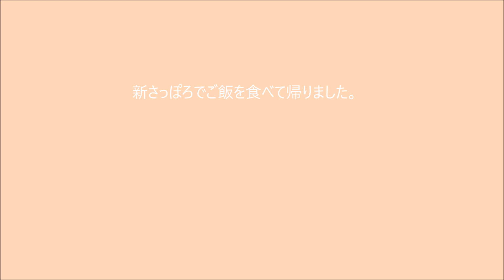ミニドライブ🚙